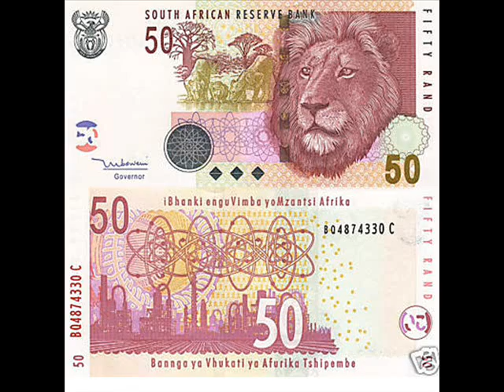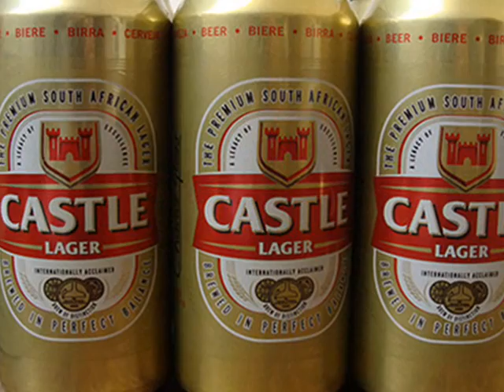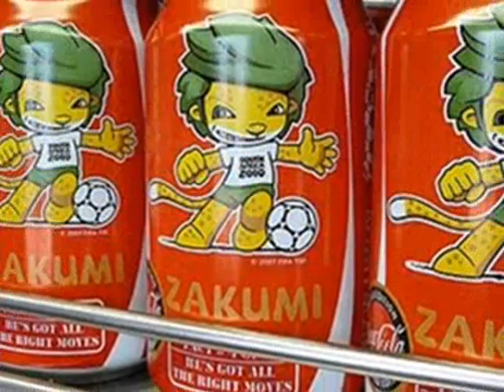Mzilikazi Khumalo. Bantu Be-Afrika Hlanganani from 5 African Songs.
Conmemorating the FIFA 2010 Worl Cup, Bantu Be-Afrika Hlanganani from Five African Songs from the south African composer Mzilikazi Khumalo (b.1932) orchestrated by Peter Louis Van Dijk (b.1953) in interpretation by the National Symphony Orchestra of the South African Broadcasting Corporation, conducted by Richard Cock.